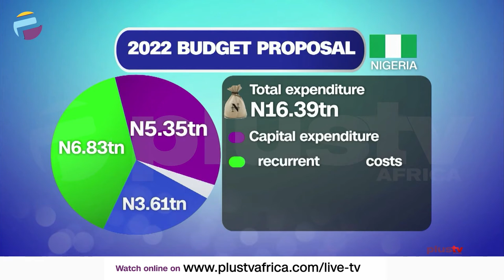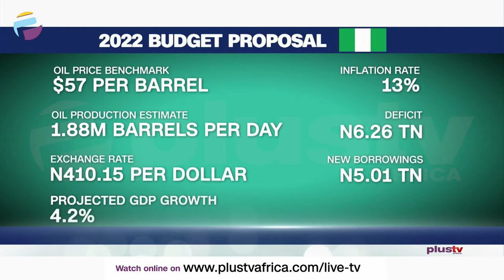New Borrowings Of N5.01 Tn To Increase Nigeria's Debt | NEWS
The spending plan proposed by President Buhari has a total expenditure of 16.39 trillion naira.